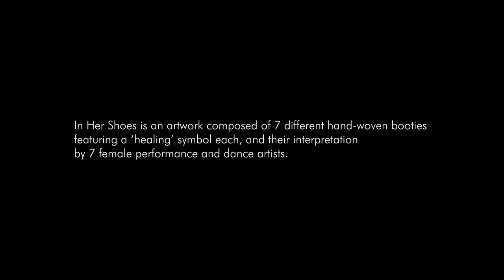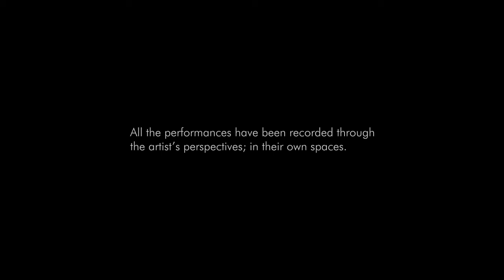Bird and the Running Water- Pınar Akyüz l In Her Shoes I INCOMPLIT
In Her Shoes is an artwork which is composed of 7 different hand-woven booties featuring a ‘healing’ symbol each, as well as their performed interpretation by 7 female performance and dance artists.

The age-old aesthetic hierarchy that privileges certain forms of art over others based on gender associations has historically devalued “women’s work” - specifically because it has been associated with the “domestic” and the “feminine.”

Creating a primal connection between the healing processes of two female-dominant artistic branches, handcrafts and performance art, In Her Shoes celebrates the manifold ways of expression through a needle, a thread and the body itself.